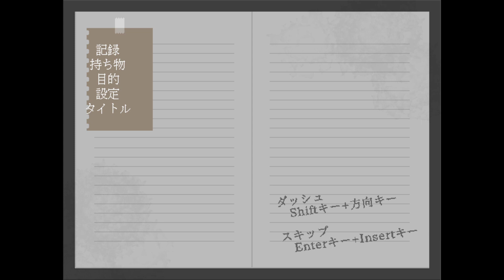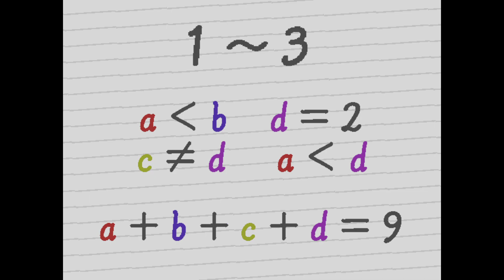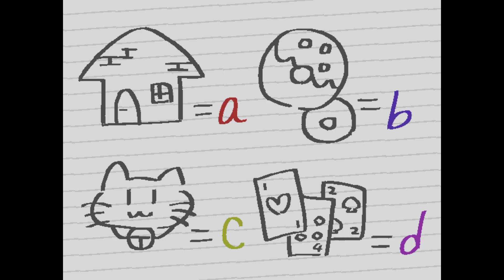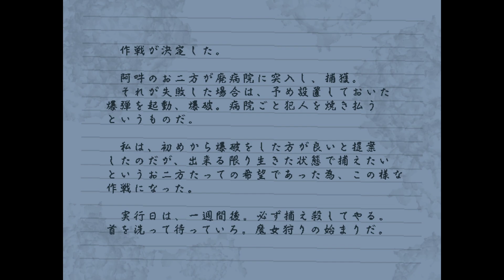#5【瓦礫の魔女は。】警察委員会でどうどうと脱獄の手伝いをしてきました！【フリーゲーム実況】